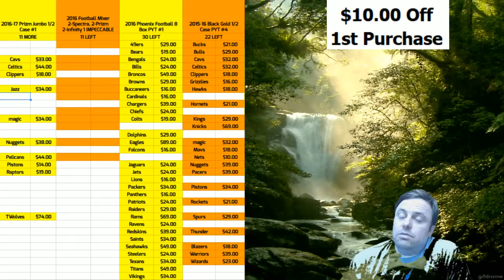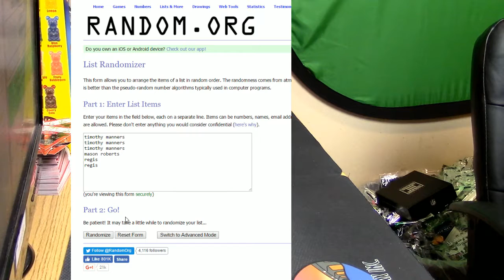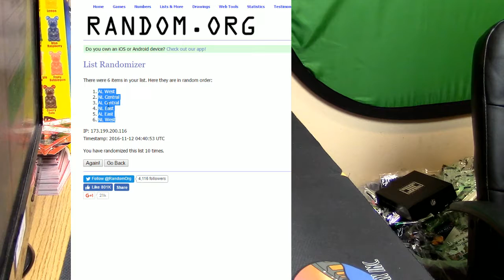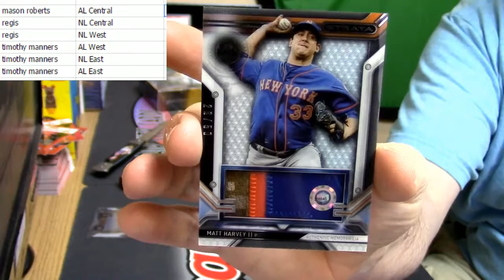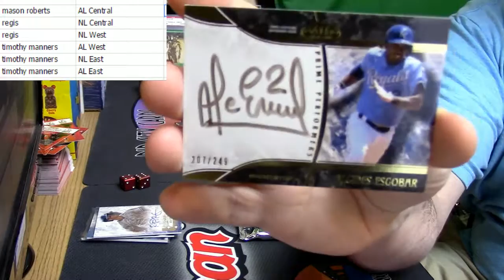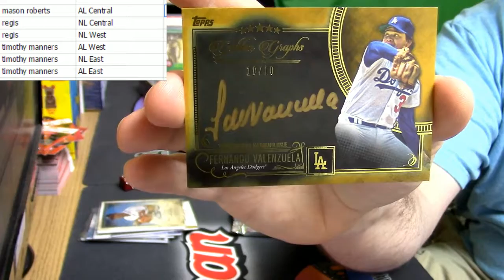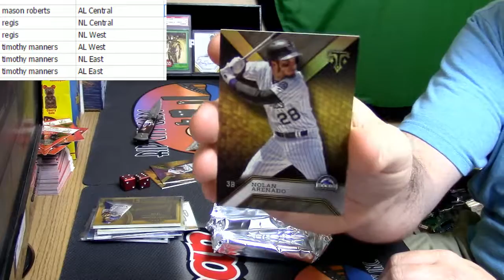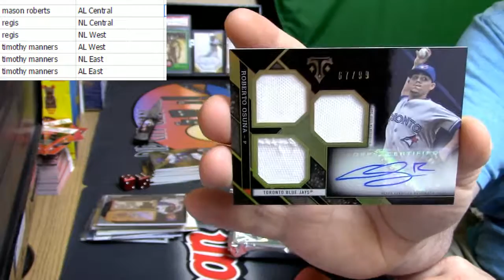11 11 16 2016 4 Box Baseball Random Div